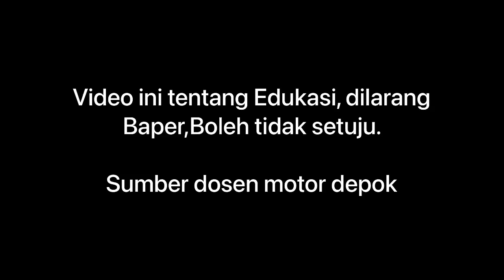EFISIENSI KERJA MEKANIK JEPANG